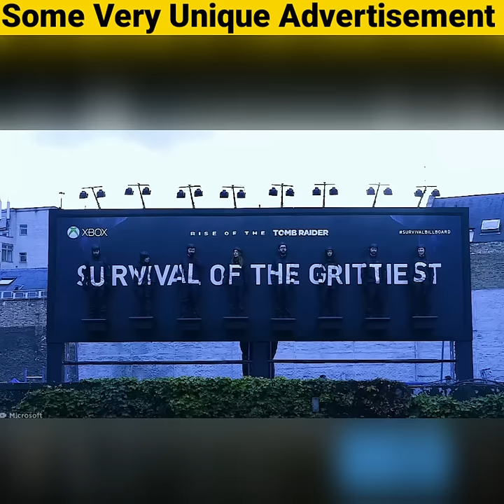Unique Interesting Advertising